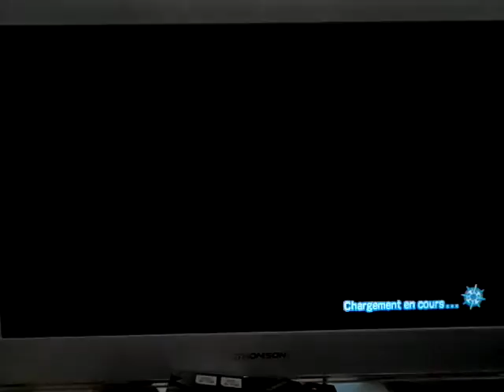L'armée de Barbe Blanche attaque ! Let´s play ONE PIECE KAIZOKU MUSOU 2 ep 9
Sur les terres de l'homme le plus fort du monde ! Remportons l'épreuve de force !